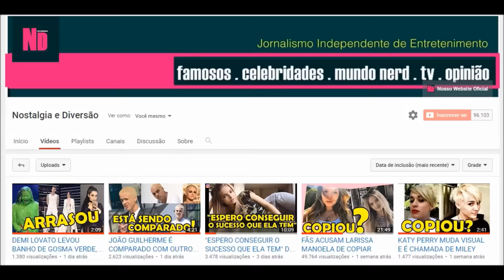LARISSA MANOELA NÃO RESPONDEU A MENSAGEM DE GIOVANNA CHAVES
Se desejar entrar em contato com nosso canal, envie um email que iremos responder você o quanto antes.

Larissa Manoela revelou durante entrevista que ela não respondeu a mensagem que recebeu da atriz Giovanna Chaves, e explica o porque. Ainda, nossa opinião sobre as supostas indiretas.